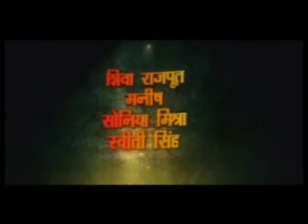Hukumat (Pawan Singh,Arvind Akela) Bhojpuri Full HD Movie